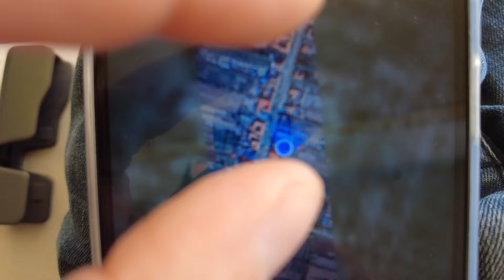AM CREZUT CA E BUNA MANCAREA, cel mai bun restaurant din Bethausen